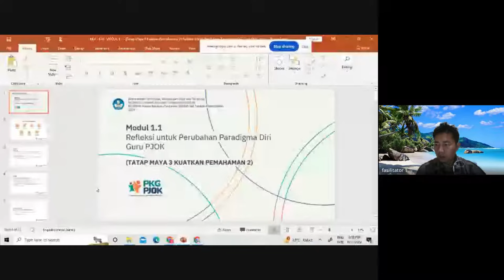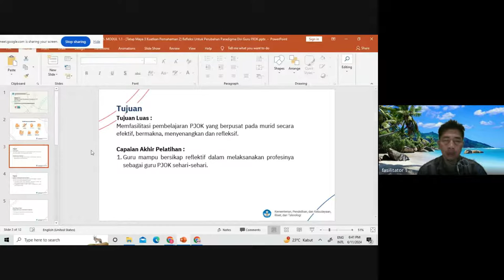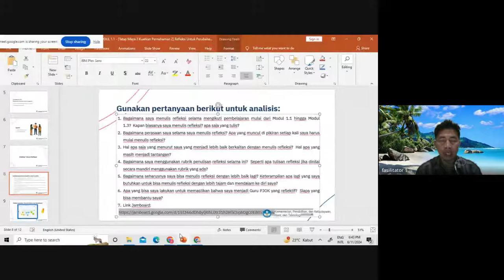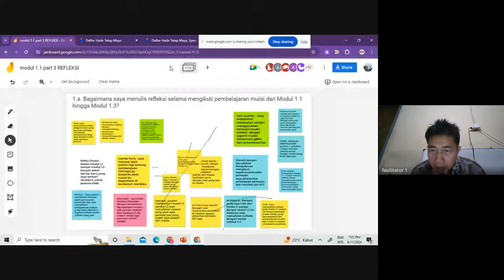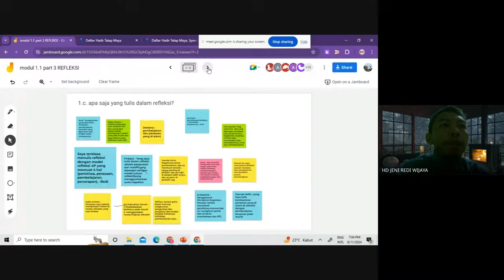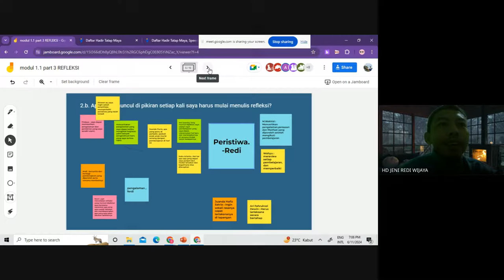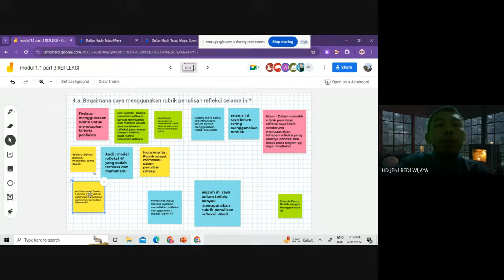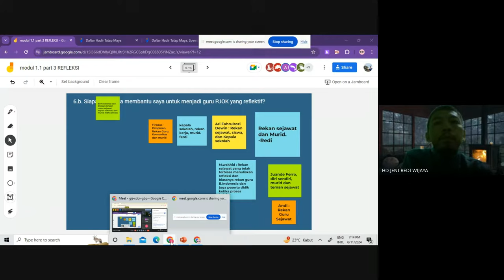PERTEMUAN 5 : MODUL 1.1.c.3 MEREFLEKSIKAN REFLEKSI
PKG PJOK 2024 BGP SUMATERA SELATAN KELAS 08